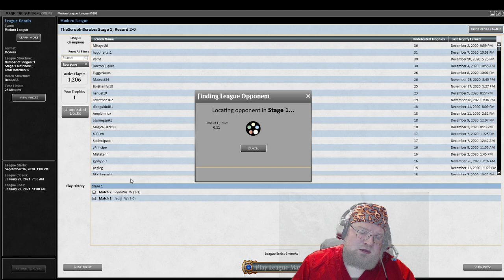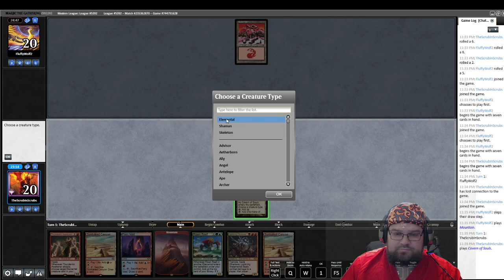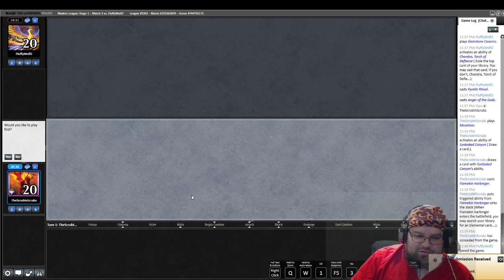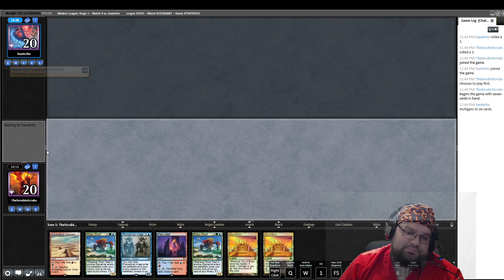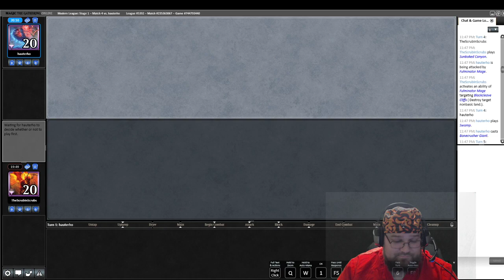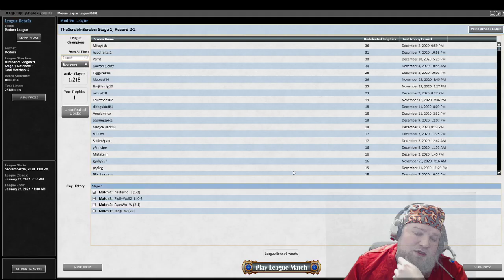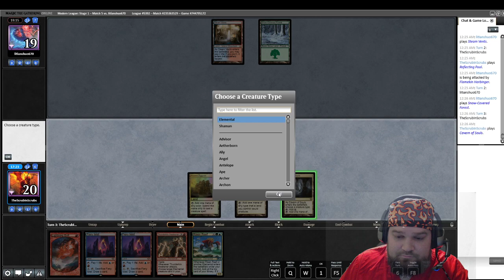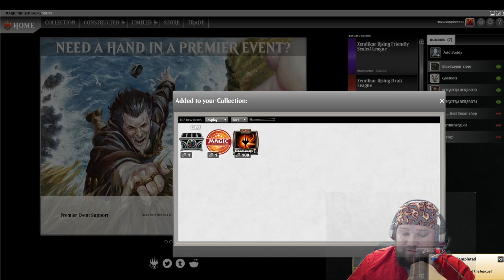Modern| 5-Color Elementals - League 3 - Games 3, 4, & 5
Match 3 - No Skred Red - 2:30
Match 4 - BR Moon - 12:05
Match 5 - 4 Color Control -37:37

Follow for when we go live!